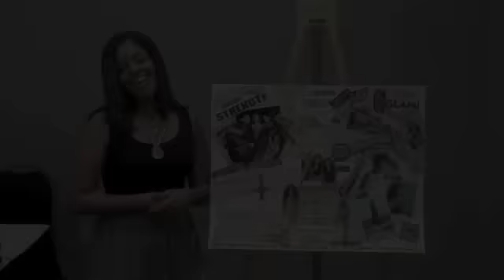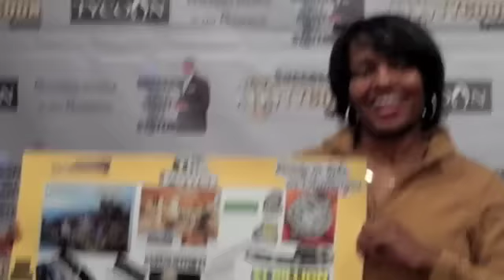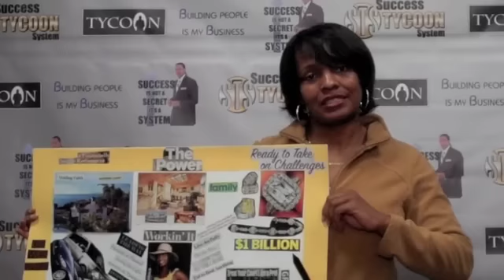"Dream Board" Life Board - with Mr.Tycoon and Coach Janese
- Wouldn't you agree that NOW is the time to "wake-up" to the New Life that's possible for YOU! Leave behind the parts of your "old" self that don't serve you or your Dreams. Embrace the attitudes and feelings that lead you to a brighter future.
Come Build your Life A New The Tycoon Transformation Experience is the Place. A Life Board will change Your Life with the Right Guides. We have been doing this for over 10 years we have a SYSTEM!